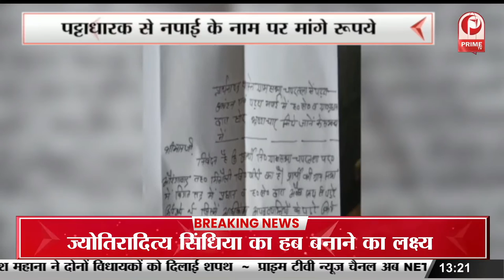18वीं विधानसभा सत्र की शुरुआत || Prime Tv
18वीं विधानसभा सत्र की शुरुआत | हंगामे के बीच राज्यपाल का अभिभाषण || Prime Tv